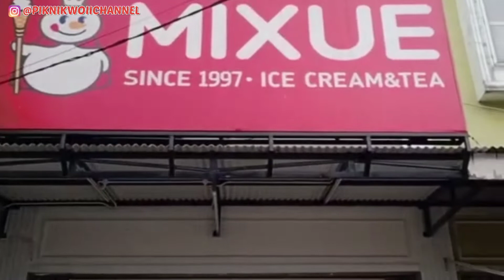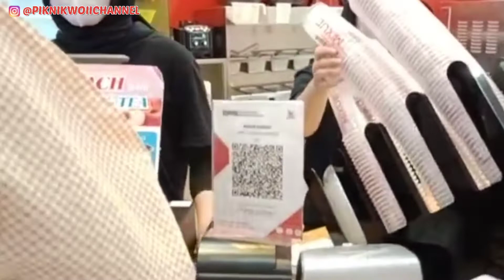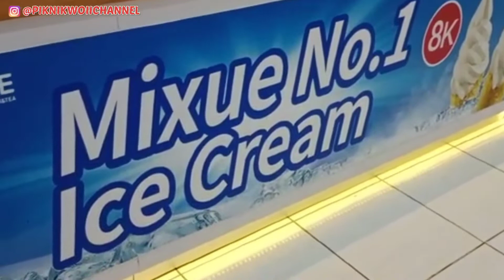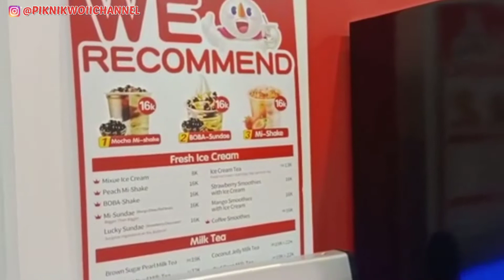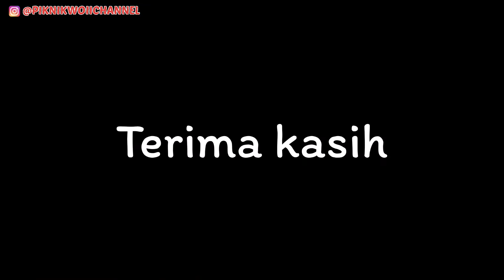MIXUE ICE CREAM BOBA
Kehadiran Mixue telah menjadi angin segar bagi para penggemar es krim di Indonesia. Sebab baru- baru ini Mixue telah melebarkan sayap lebih luas ke wilayah Depok yang  padat penduduk yakni Cinere.
Mixue diketahui merupakan merk dagang es krim yang asalnya dari Negeri Tirai Bambu yakni Tiongkok. Sesuai dengan slogan yang tertulis di bawah merknya, Mixue merupakan outlet es krim dan teh yang telah ada sejak tahun 1997.
Pada masa tersebut seluruh bahan es krim Mixue mulai dari bubuk dan lain-lain diracik sendiri oleh sang penggagas asli. Bisnis es krim Mixue semakin berkembang seiring berjalannya waktu.
Hingga saat ini Mixue telah memiliki pabrik sendiri yang khusus membuat bubuk es krim dan bahan lainnya.
Mixue atau bisa dibaca dengan Mixie sendiri merupakan gabungan dari Mix dan Xue.
Mix berarti percampuran es krim dengan buah, sedangkan Xue adalah nama maskot bernama Xuewang.
Nah.. Sobat, seperti apa Mixue Ice Cream Bobanya, Yuk... ditonton sampai habis ya reviewnya
Dan jangan lupa juga follow IG, Piknik Woii Channel supaya dapet update duluan.